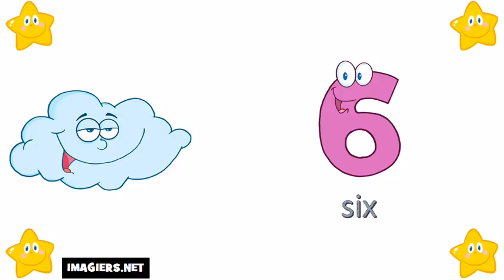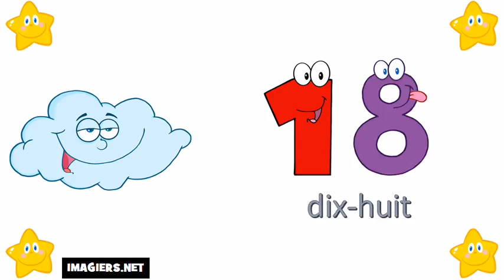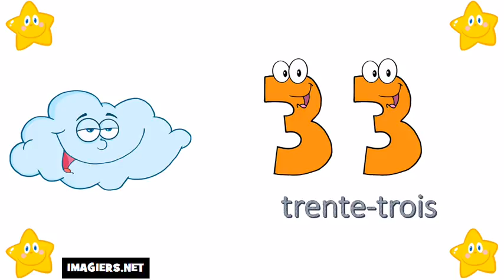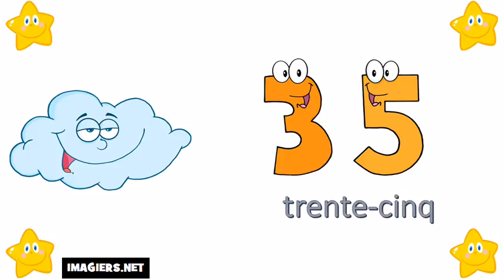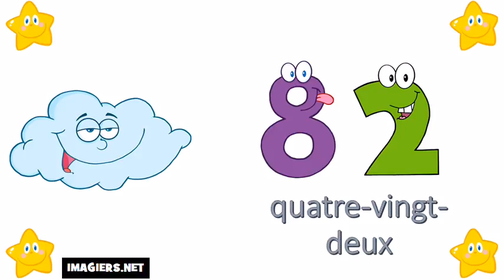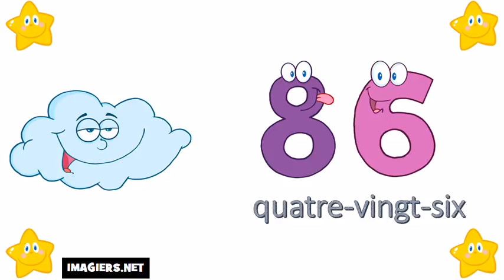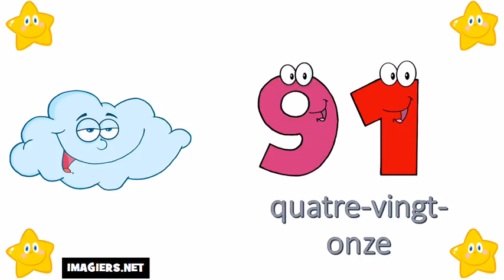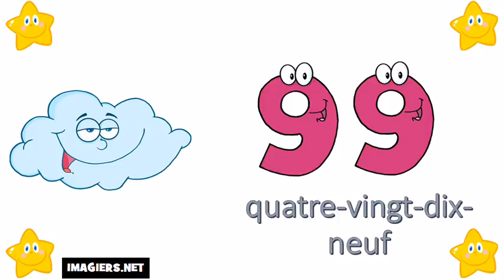Ndinodzidza Furenchi # 0=100